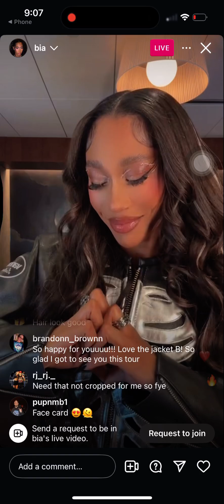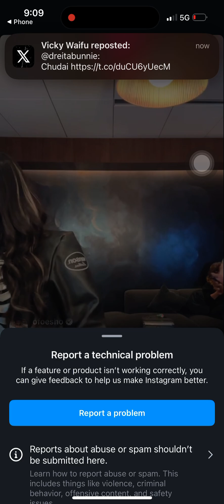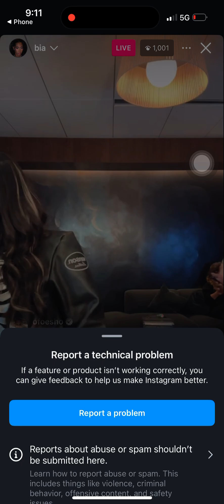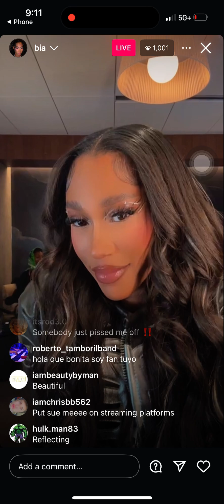Bia Instagram live